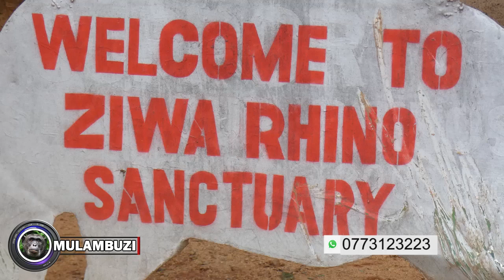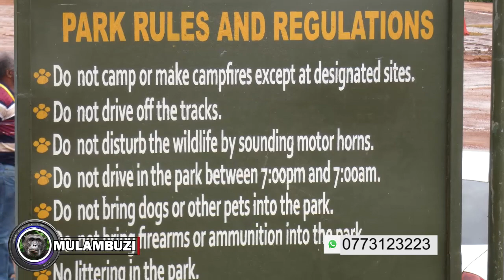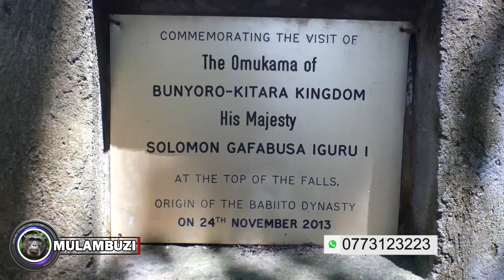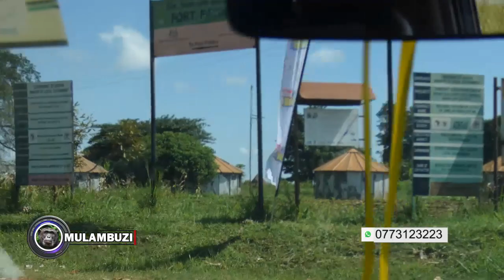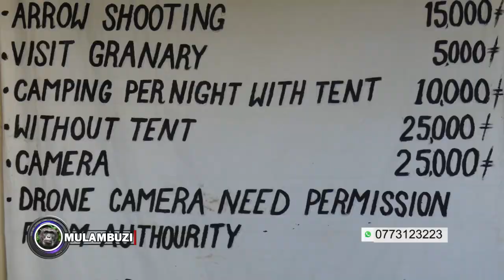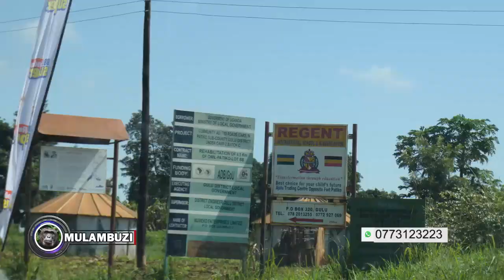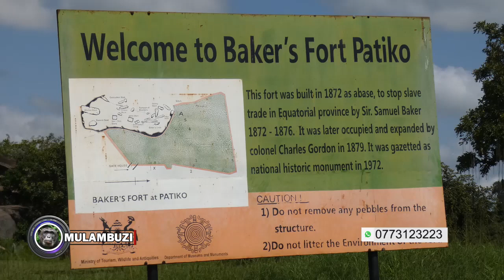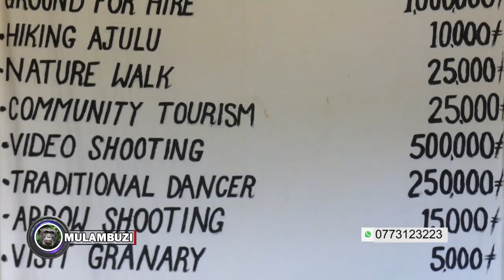1400KM TOUR OF THE NORTH (Africa Kwetu Fuel Economy Tour 2022)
Africa Kwetu Fuel Economy Tour 2022: The Africa Kwetu Fuel Economy Tour aims to promote domestic tourism, create awareness of environmental protection and highlight the achievements of the NRM government in the country.